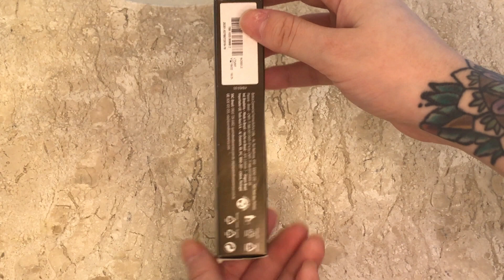Caneta depiladora, máscara de teia e mais testes de produtos de beleza l Funciona?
Será que a caneta depiladora funciona? E a máscara de teia de aranha? Nós testamos alguns produtos de beleza diferentes e contamos para vocês se eles funcionam ou não.

Gostou? e toque o sininho 🔔 para receber notificações de novos vídeos.

Fernanda Mayer: @_fermayer